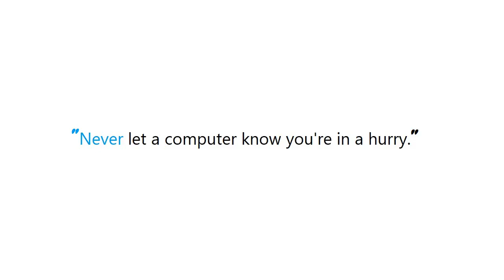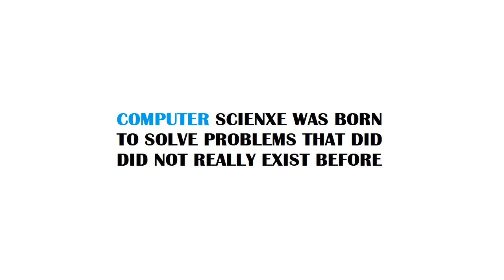Windows batch: formatted date into variable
Guide : [ Windows batch: formatted date into variable ]